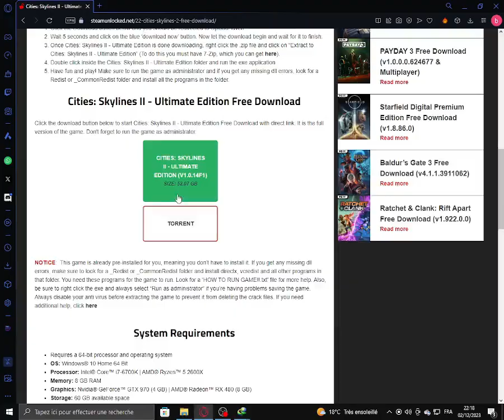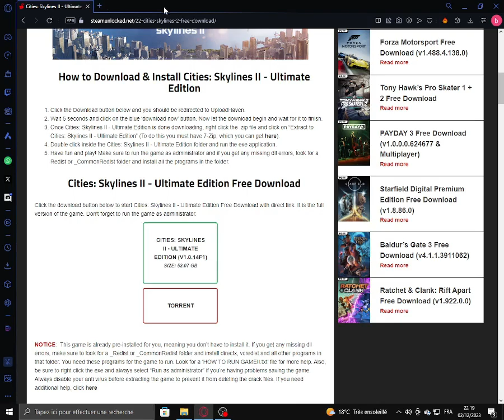Avoir tous les jeux steam "GRATUITEMENT" | Meilleur astuce 2024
nom du site : steamunlocked